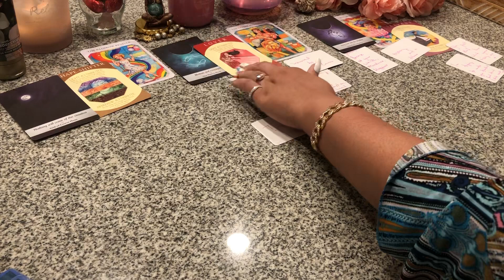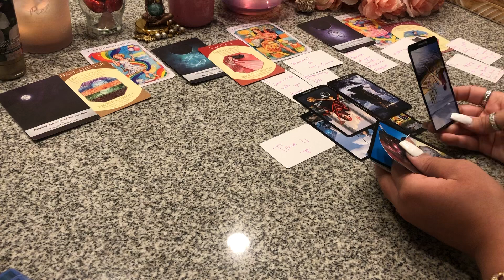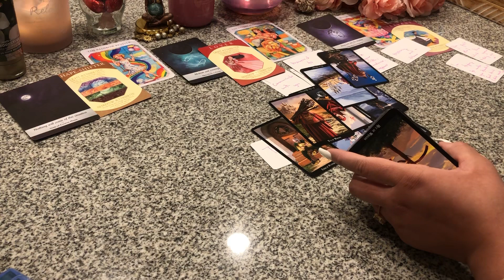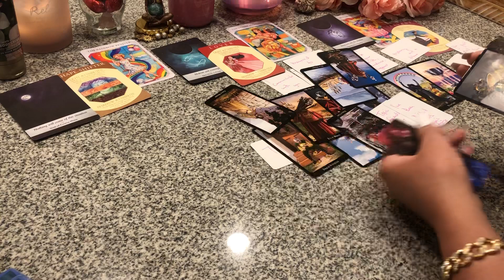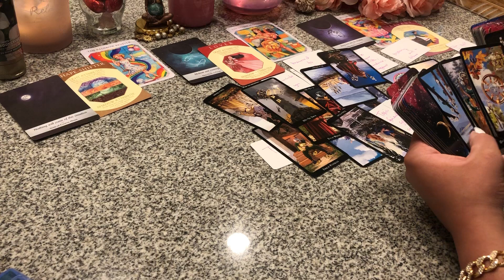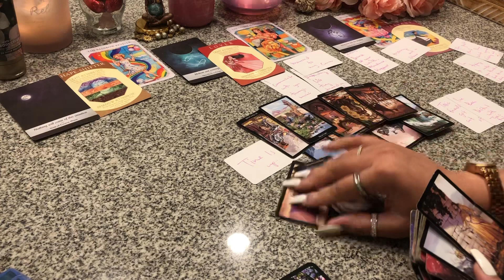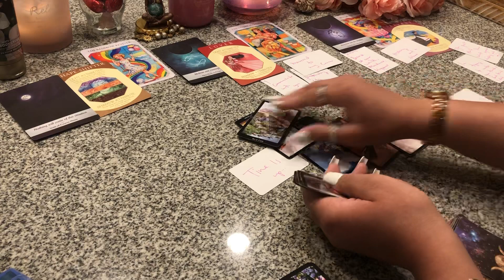TIME IS UP‼️⏰MANIPULATIVE CALCULATING B!TCH TRYIN HARD TO RUIN YOUR HAPPINESS/COME BETWEEN UR FAMILY